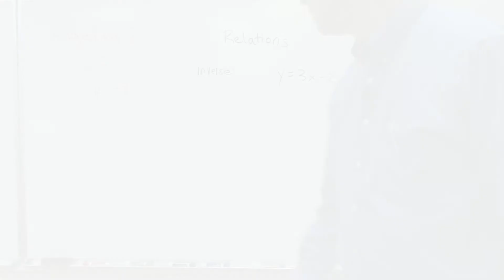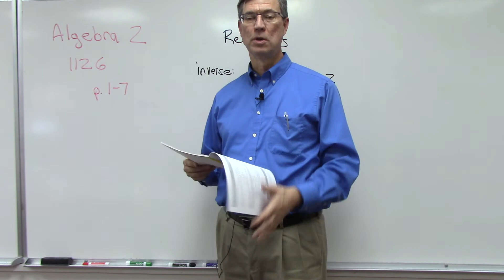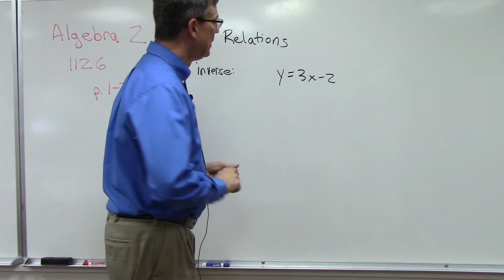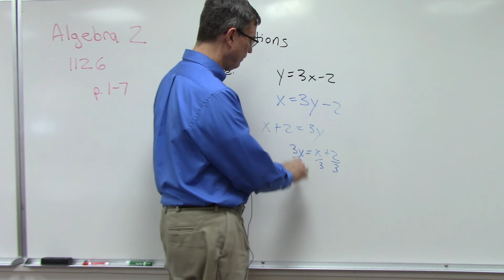Algebra 2 1126 p. 1-7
A video to introduce pages 1-7 of PACE 1126 of Algebra 2